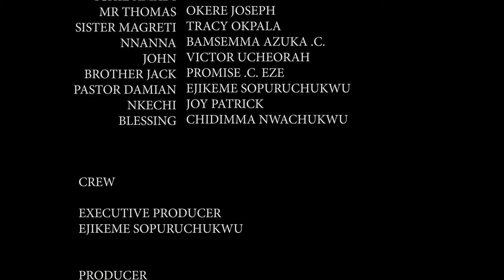Let The Power Of God On This Powerful Girl Scatter The Plans Of The Wicked Ones2 -Nigerian Movies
Chidera decides to lead a life of promiscuity Not know that whatever you sow you shall reap.

FirstClassTV#nigerianmovies#CANADA#JAMAICA#USA#uk